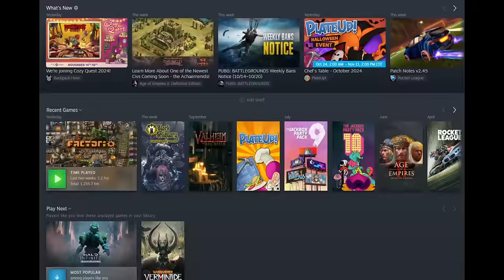The Big TODO List (#9) | Factorio Space Age with Noobs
Slap

-Chapters
0:00 - Intro
0:35 - Previously
9:01 - The Real King
9:44 - They want to Unionize
14:15 - Sussy Coffee
21:19 - What was that Sound?

Elevator Music Bossa Nova - Lesfm
Season 1 Song 3 - The Finals OST
Season 1 Song 2 - The Finals OST
Season 1 Song 4 - The Finals OST
Sonic Mania Press Garden Zone - Funk Fiction
Aquatic Ambience Remix - Funk Fiction
Acid Jazz - Kevin Mcleod
Blue Mood - Robert Mnzuinger
Fading Echoes - Mezhdunami

-Mod List (Factorio Space Age)
Base Mod
Elevated Rails
Quality
Space Age
Blueprint Sandbox
Even Distribution
Factorio Library
Far Reach
Nixie Tubes
Rate Calculator
Squeak Through
Text Plates